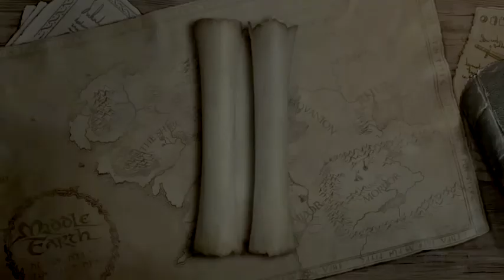Lets Play Together LEGO Der Herr der Ringe #034 - Mittelerde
Wir haben endlich das geheime Level gefunden, bzw. die Bonus-Mission, genannt "Mittelerde". Warum dieses Level so heißt, seht ihr gleich :D

Mit Leon!